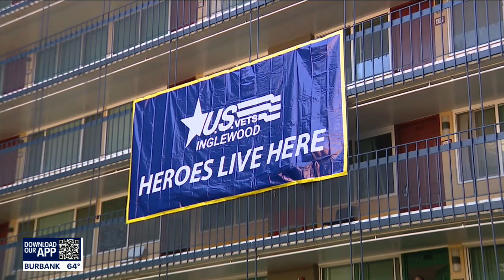Make Camo Your Cause: U.S. Vets career center opens in Inglewood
For the second year in a row, FOX joined the "Make Camo Your Cause" campaign for U.S. vets.